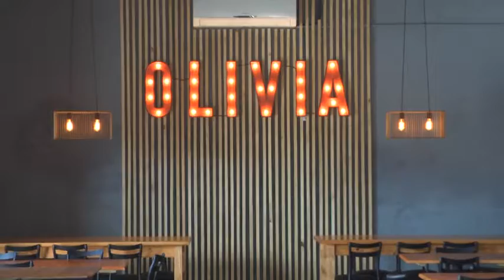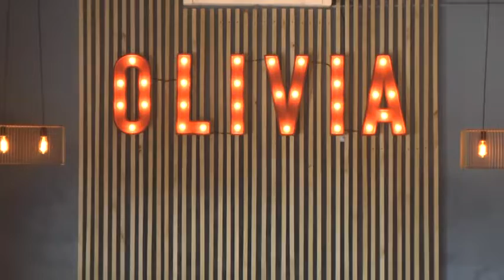ARTURO ITURRASPE – OLIVIA RESTÓ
REMODELACIONES EDILICIAS Y GASTRONÓMICAS EN EL LOCAL